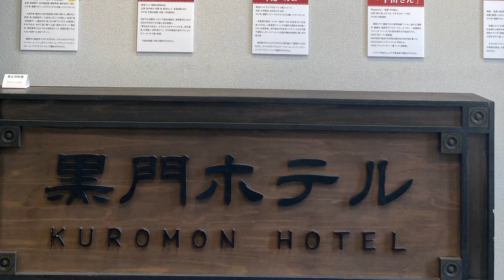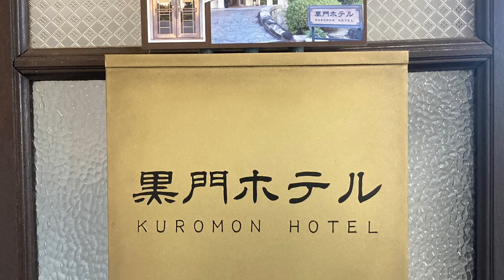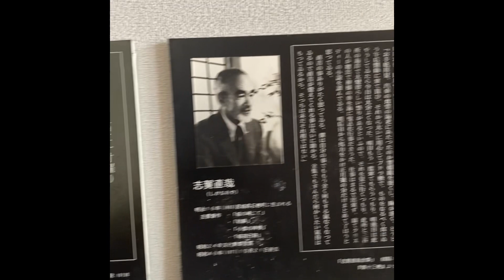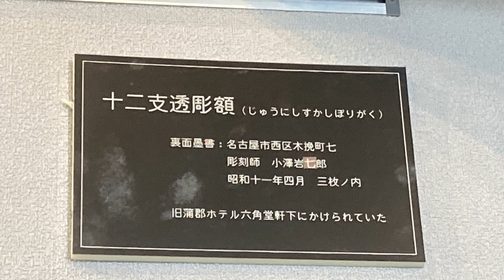海辺の文学記念館 2023.5.28